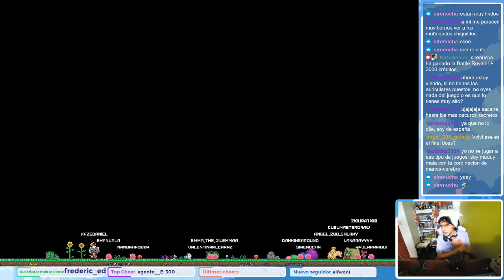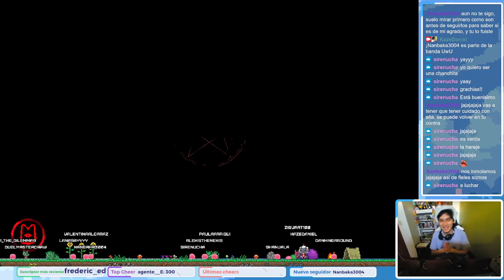Cult of the Lamb - Venid a mi culto que tengo estofado de carne con verduras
Stream realizado el 10 de Octubre del 2022